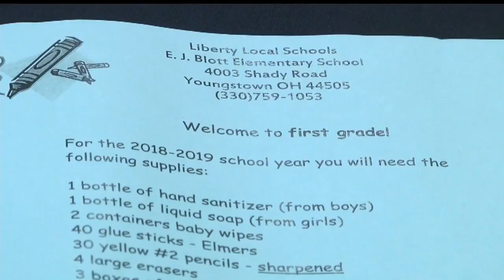Liberty Police group donates school supplies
The Liberty chapter of the Fraternal Order of Police gathered school supplies and cash donations today at Walmart.